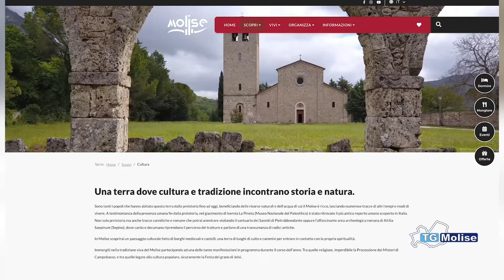Visitmolise.eu, presentato il portale del turismo